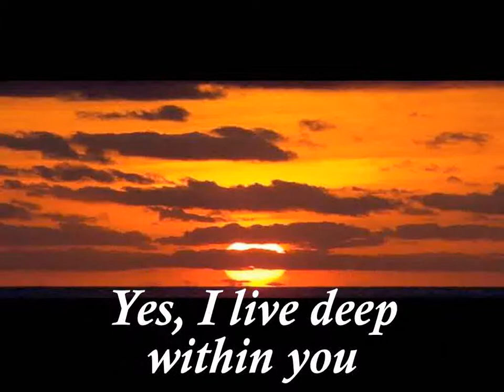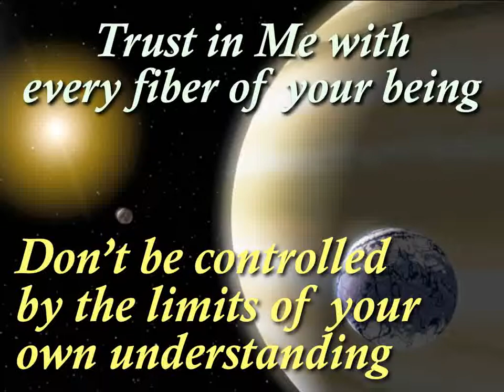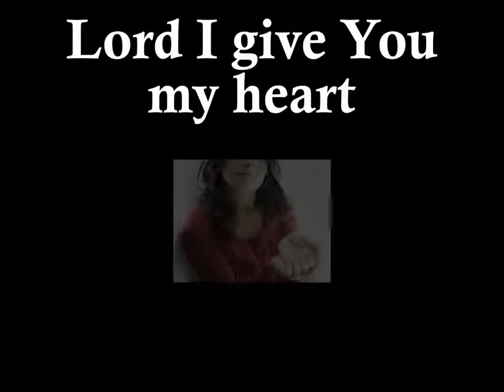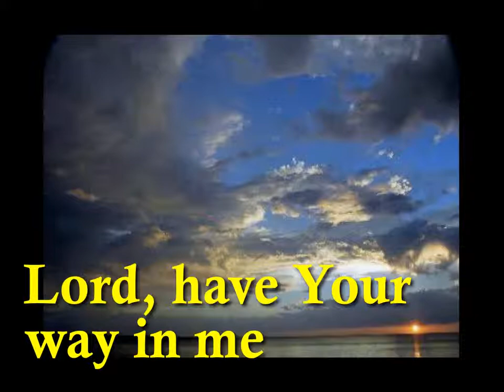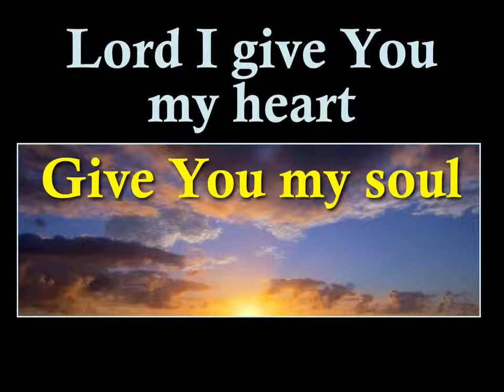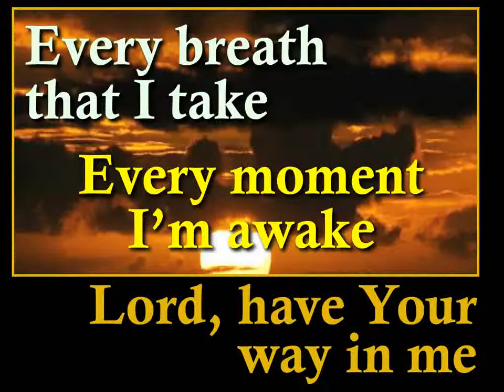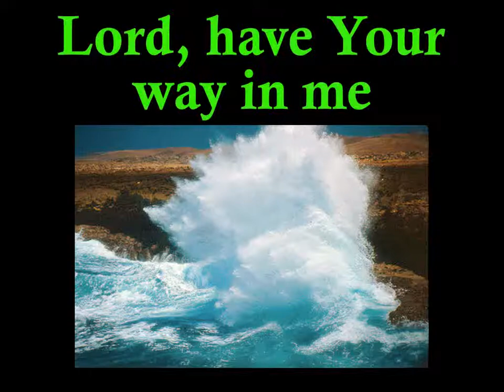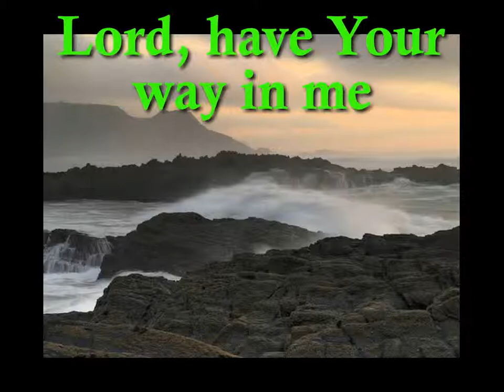A Heart Fully Present to God with lyrics in HD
For more information on practicing the presence of God and hearing His still, small voice, please visit the Listening to God Forum